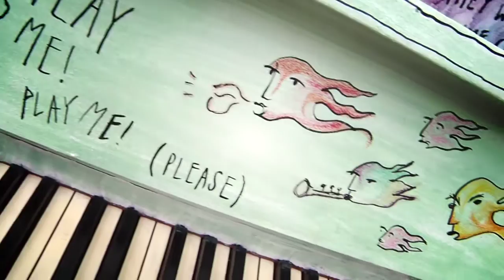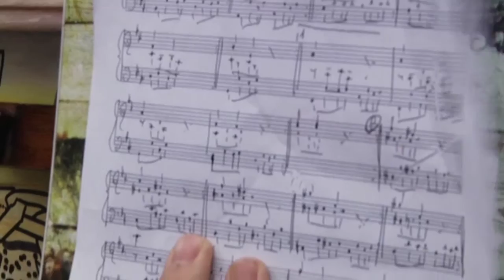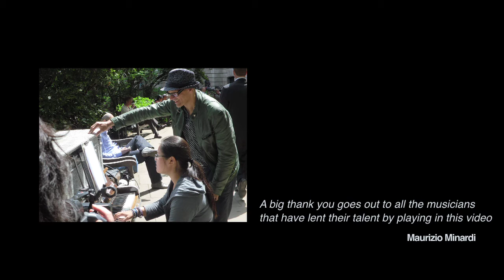'CANICOLA' (Official Video) by Maurizio Minardi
Maurizio Minardi piano
Felice Del Gaudio  double bass
Roberto Rossi  drums

Recorded  and mixed at MODULAB (Bologna)  feb 2010
Sound Engineer : Matteo Valli

'Canicola' is included in the album MY PIANO TRIO (Belfagor Label)